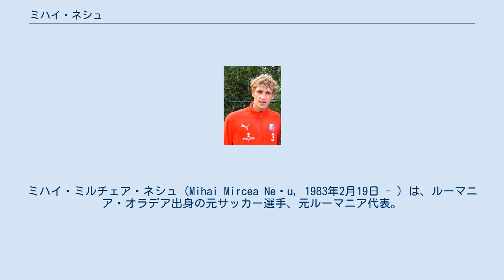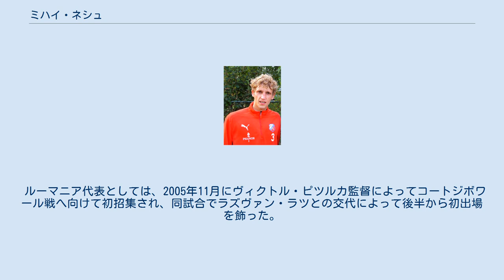ミハイ・ネシュ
ミハイ・ミルチェア・ネシュ（Mihai Mircea Neșu, 1983年2月19日 - ）は、ルーマニア・オラデア出身の元サッカー選手、元ルーマニア代表。
練習中に負傷した時の麻痺が残り、リハビリに専念する為に2012年に現役引退をした。
 ステアウア・ブカレスト 元サッカー選手で審判員ミルチェア (Mircea)の息子に生まれたネシュは、2001年からFCステアウア・ブカレストでプロ生活をスタートさせ、2008年まで在籍する。
2002年4月21日のFCペトロルル・プロイェシュティ戦 (1-1)で初出場を飾り、以来、数々のタイトルを獲得する中で多くの競合相手の存在から絶対的なレギュラーとまではなかなかいかず、ステアウアでの最後のフルシーズンとなった2007-08シーズンもイフェアニ・エメガラ、ペトレ・マリンと定位置争いを繰り広げていた。
 一方の欧州カップ戦には、初出場となったUEFAカップ2003-04から30試合以上に出場しており、特に2005-06シーズンは、まず、UEFAチャンピオンズリーグ 2005-06予選全4試合に出場すると、UEFAカップ2005-06で12試合に出場し、RCランス、SCヘーレンフェーン、レアル・ベティス、そしてFCラピド・ブカレストなどを次々破り躍進するチームを支え、ミドルズブラFCとの準決勝進出に貢献した。
UEFAチャンピオンズリーグ 2006-07では、スタンダール・リエージュを下して10年ぶりとなる予選突破に貢献し、レアル・マドリード、オリンピック・リヨン、FCディナモ・キエフと同組となった。
 ユトレヒト 2008-09シーズンをステアウアで迎え、リーグ戦やUEFAチャンピオンズリーグ 2008-09予選に出場していたが、2008年8月22日にエリック・ピーテルスの後釜として同郷のルチアン・スンマルテアンが在籍するエールディヴィジ (オランダ1部)のFCユトレヒトと推定移籍金150万ユーロの4年契約で合意する。
ユトレヒトではすぐさま定位置を確保し、最初シーズンを29試合で終えると、以後のシーズンもレギュラーで在り続け、また、クラブの最優秀選手に贈られるダヴィド・ディ・トマソ賞には、2008-09シーズン3位、2009-10シーズン2位、2010-11シーズン3位と常に3位以内に選出されるなど、チームに好影響を与えていた。
しかし、2011年5月10日に練習中の競り合いでアルイェ・スフートが自身の体に落ち、その際に椎骨を骨折。
チームドクターは、復帰時期は現段階で不明とした。
 2011年11月、四肢に麻痺が残り車椅子での生活を余儀なくされ、復帰の目処が立っていないネシュに対し、ユトレヒトから契約延長を提示される。
2012年6月30日の契約満了に伴い退団し、7月2日に自身のTwitterにて、29歳で現役引退を発表した。
 引退後 現役引退後は、自身と同じ境遇の子供達を支援する為の財団を設立。
2014年9月、FCステアウア・ブカレスト時代の同僚であり友人のゲオルゲ・オガラル監督率いるFCウニヴェルシタテア・クルジュのビデオアナリストに就任した。
 ルーマニア代表としては、2005年11月にヴィクトル・ピツルカ監督によってコートジボワール戦へ向けて初招集され、同試合でラズヴァン・ラツとの交代によって後半から初出場を飾った。
最終的に8試合に出場した。
 父ミルチェア (Mircea)は元サッカー選手で審判員だった。
また、サッカー選手で年代別のギリシャ代表経験を持つニコス・バルブディスは甥。
 出典: 出典: FCステアウア・ブカレスト